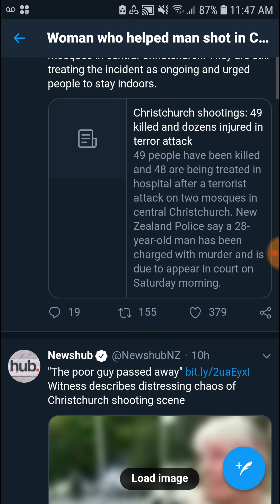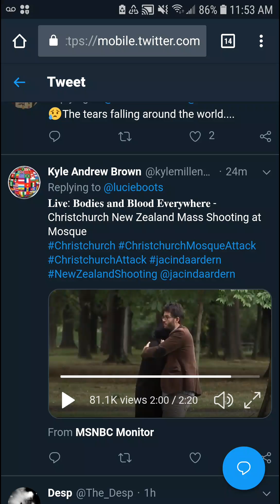WAS this all APART OF something